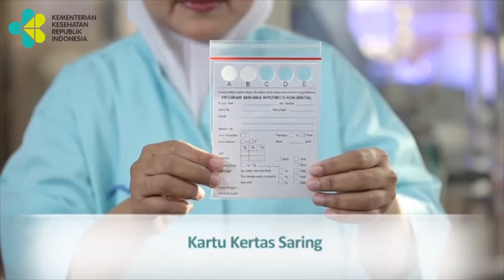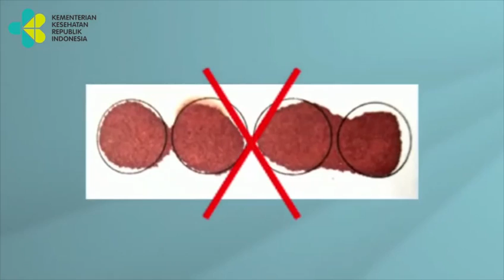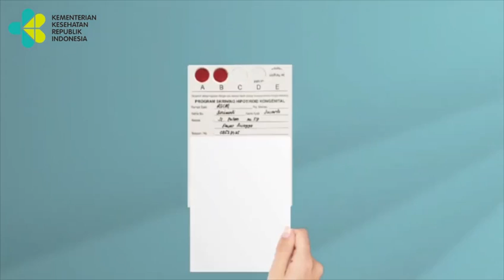Pemeriksaan Skrining Hipotiroid Kongenital (SHK)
Skrining Hipotiroid Kongenital (SHK) adalah skrining/uji saring dengan pengambilan sampel darah pada tumit bayi yang baru lahir. Skrining ini dilakukan untuk mengelompokkan bayi yang menderita Hipotiroid Kongenital (HK) dan bayi yang bukan penderita, sehingga bayi mendapatkan penanganan secara cepat dan tidak akan memberikan dampak yang cukup serius terhadap tumbuh kembang bayi.